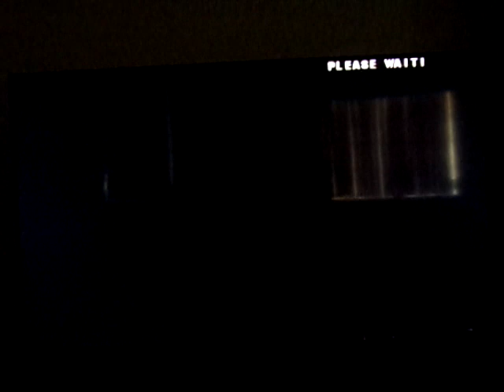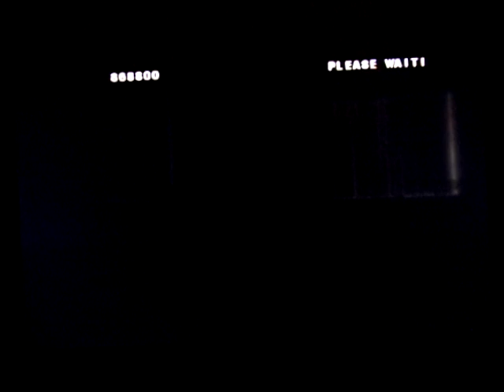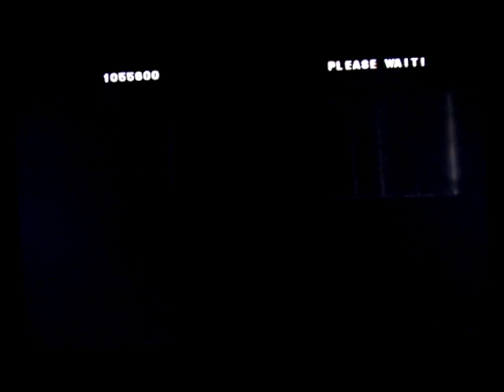Project Justice(Dreamcast)-Batsu/Kyosuke/Hayato Free Mode